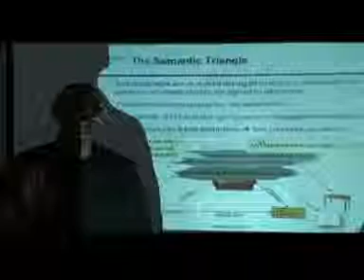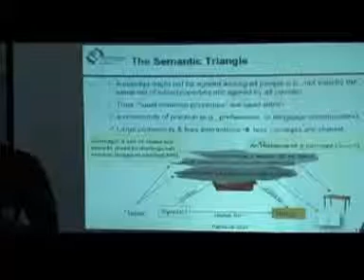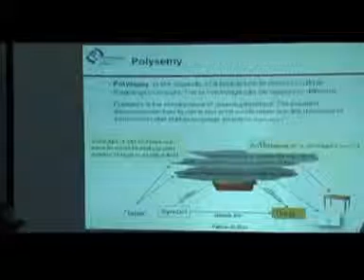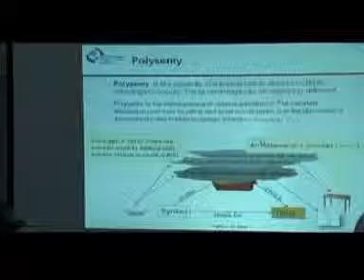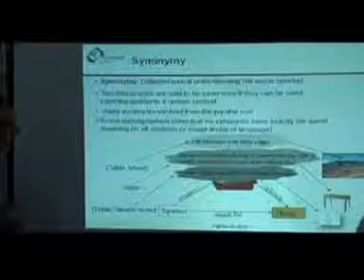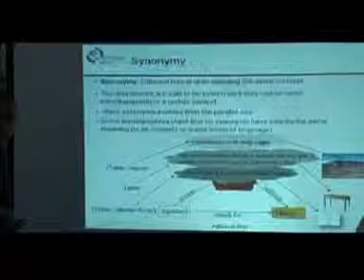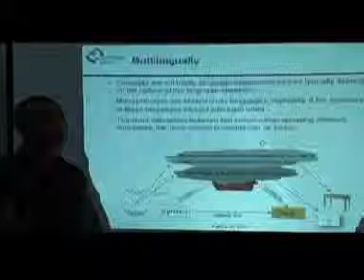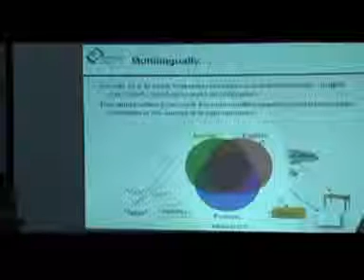R2T4 - 12.1 P2 - Lexical Semantics and Multilingualism - Prof. Mustafa Jarrar TV2